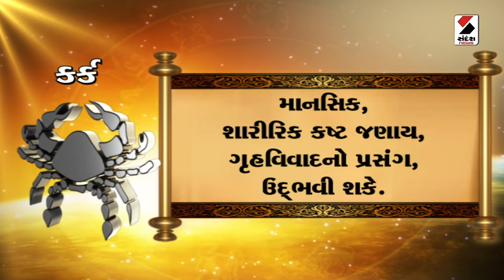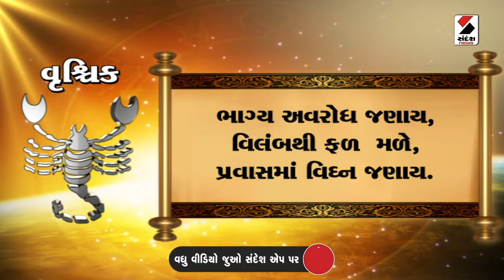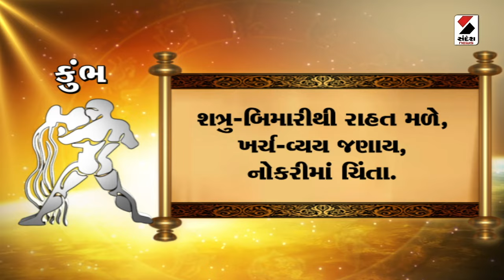Daily Rashifal LIVE | જાણો કેવો રહેશે આપનો 17 February 2024 દિવસ | Daily Horoscope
Evening News Headlines: Sandesh provides exclusive top stories of the day, today headlines from politics, business, technology, photos, videos.

Evening Headlines today: Get news headlines from India and around the world. Today's breaking news on politics, sports, entertainment, business, life style and many more news

સાંજના મહત્વના સમાચાર: સંદેશએ દિવસની વિશિષ્ટ ટોચની વાર્તાઓ પ્રદાન કરે છે, આજે રાજકારણ, વ્યવસાય, ટેક્નોલોજી, ફોટા, વિડિઓઝની હેડલાઇન્સ.

આજના સાંજના મહત્વના સમાચાર: ભારત અને વિશ્વભરના સમાચાર હેડલાઇન્સ મેળવો. રાજકારણ, રમતગમત, મનોરંજન, વ્યવસાય, જીવનશૈલી અને બીજા ઘણા બધા સમાચારો પરના આજના બ્રેકિંગ ન્યૂઝ

ગુજરાત, દેશ અને દુનિયાના તમામ Latest News તમે અહીં જોઇ શકો છો. ગુજરાત અને દેશની રાજનીતિને લગતા સમાચાર જુઓ અહીં. રાજ્યના તમામ જિલ્લા, તાલુકા અને ગામડાઓની માહિતી મેળવવા માટે જુઓ સંક્ષિપ્ત સમાચાર બપોર ન્યુઝમાં

Sandesh is one of the largest media groups in Gujarat, with sharp & credible journalism catering to Gujarati readers for the last 99 years. Starting as a newspaper, Sandesh has made a special place in the hearts of Gujarati-speaking readers for generations by changing with the times and registering a strong presence on emerging communication mediums, including television and digital. We are committed to empowering 65 million Gujarat's by providing informed choices through our news and analytical content on current affairs.